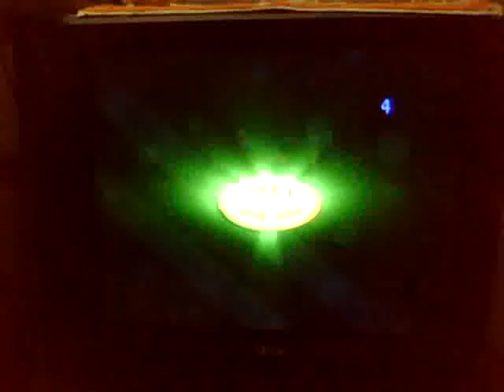SAVAAL in MSEC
You can find me(surya),gokul,srini,kaliyappan,satya and others in this video. Prithvi(babloo) came to our coll for the program 'SAVAAL'